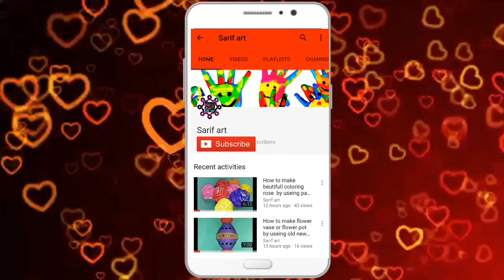Happy birthday carryminati। small gift from SARIF ART to carry minati.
Happy birthday to new indian youtube hero carry minati (ajay nagar)

its so easy and attractive .you just make it . if you facing any problem doing this craft then please tell me . i will try to

sarif art